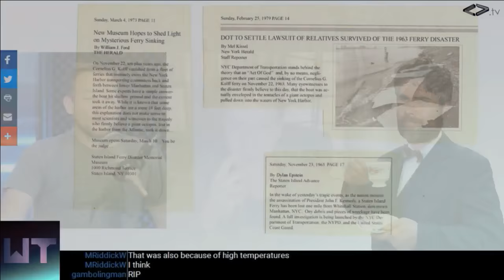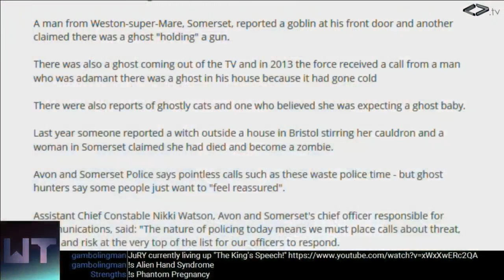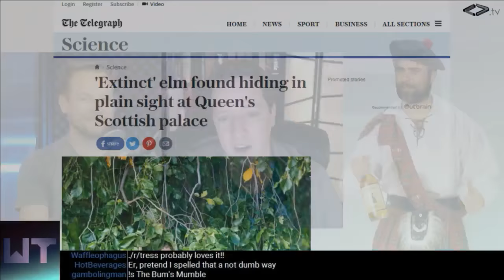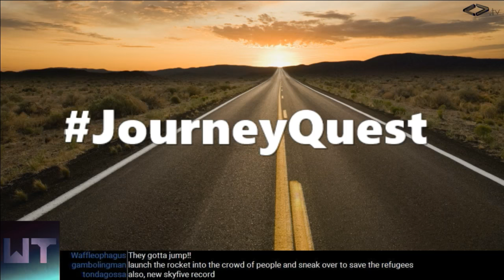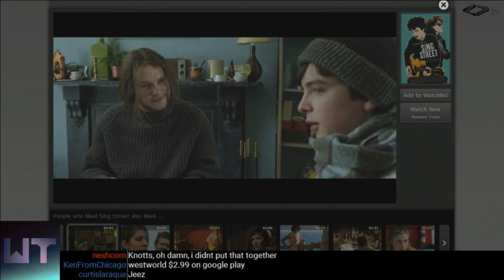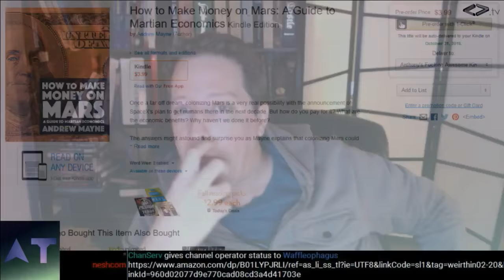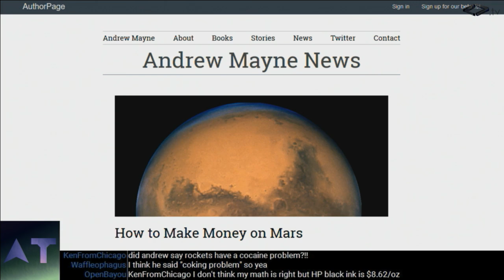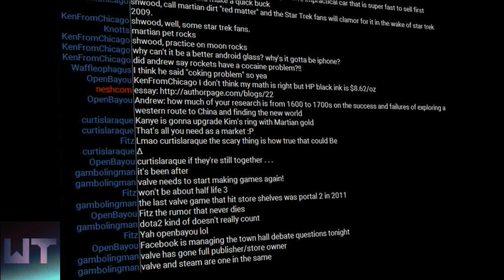Weird Things Ep. 230 - The Moon Proposal Hoax